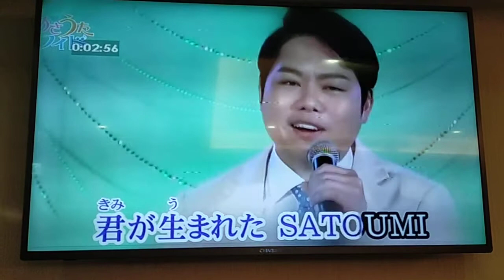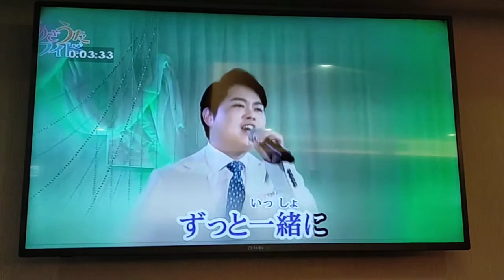呂先生翻唱 SATOUMI 三山ひろし 志明一族 演歌秀 美加樂錄影